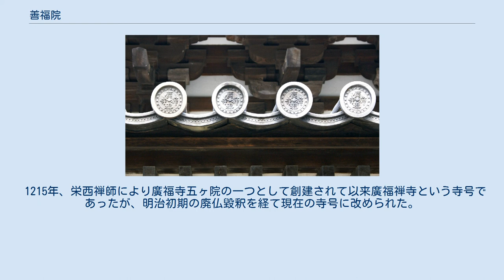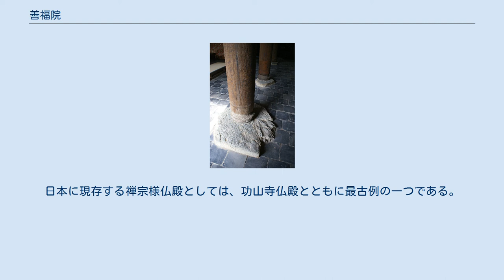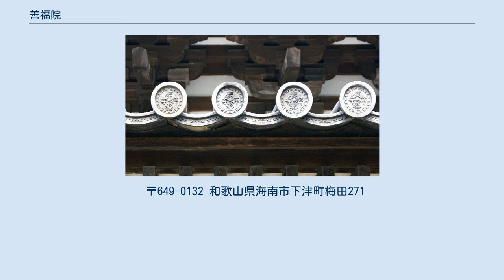善福院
善福院（ぜんぷくいん）は、和歌山県海南市にある仏教寺院。
天台宗、山号は宝遊山。
 1215年、栄西禅師により廣福寺五ヶ院の一つとして創建されて以来廣福禅寺という寺号であったが、明治初期の廃仏毀釈を経て現在の寺号に改められた。
安土桃山時代は加茂氏の菩提寺として栄え七堂伽藍を有していたが、釈迦堂が現存するのみである。
釈迦堂は、功山寺仏殿とともに鎌倉時代の禅宗様建築を代表するもので、国宝の指定を受けている。
 釈迦堂外観 釈迦堂平面図。
桁行・梁間とも3間（柱が4本立つ）の身舎の周囲に裳階をめぐらす。
 桁行三間、梁間三間、一重裳階付、寄棟造、本瓦葺。
堂内に安置する釈迦如来像に嘉暦2年（1327年）の銘があり、釈迦堂の建立も同年頃とみられる。
組物を柱上のみならず柱間にも密に配する点、内部の架構などに禅宗様の特色がみられる。
日本に現存する禅宗様仏殿としては、功山寺仏殿とともに最古例の一つである。
裳階正面は中央3間を桟唐戸、両脇を縦板壁とする。
堂内は土間（瓦敷）とし、天井は中央の方一間を鏡天井、その周囲を天井板を張らない化粧屋根裏とする。
 堂内四隅に燧梁（ひうちばり、火打梁）という45度方向の短い梁が架けられている。
これは瀬戸内海地方の禅宗様にみられるものであり、他の燧梁の例として安国寺釈迦堂（広島県福山市鞆町）、松生院本堂（和歌山県和歌山市、1945年戦災により焼失）がある。
 〒649-0132 和歌山県海南市下津町梅田271